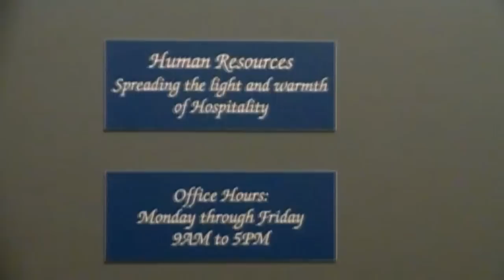Operation "Got Blue" Washington Hilton.wmv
HR Best Practices at the Washington Hilton
Got Blue Recruitment Center
Blue Energy Story of the Week
Blue Energy Alerts
Blue Energy Expect More Tokens